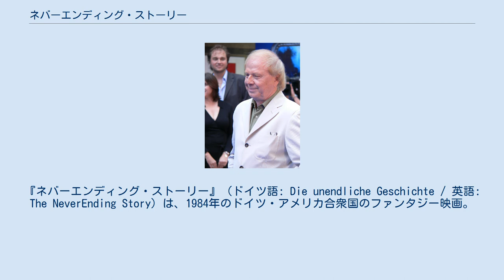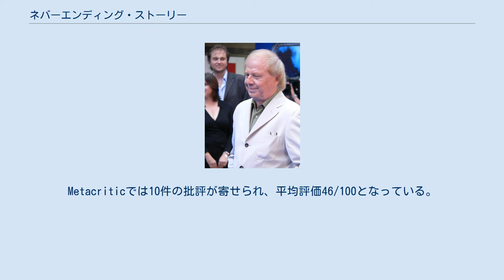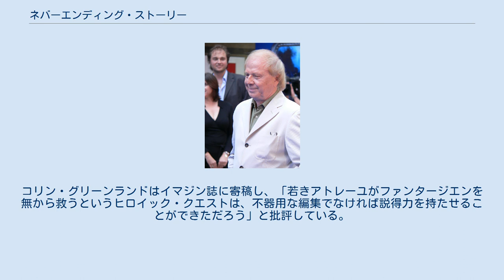ネバーエンディング・ストーリー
『ネバーエンディング・ストーリー』（ドイツ語: Die unendliche Geschichte / 英語: The NeverEnding Story）は、1984年のドイツ・アメリカ合衆国のファンタジー映画。
ミヒャエル・エンデの小説『はてしない物語』の映画化作品であり、ウォルフガング・ペーターゼンが監督を務め、バレット・オリバー、ノア・ハザウェイ、タミー・ストロナッハが出演している。
公開当時、アメリカとソビエト連邦で製作された映画としては最高額の製作費が投じられた『ネバーエンディング・ストーリーシリーズ』の1作目である。
原作小説の前半部分を映画化しているが、結末の描写は原作とは異なっている。
原作の後半部分は『ネバーエンディング・ストーリー 第2章』で映画化され、『ネバーエンディング・ストーリー3』ではオリジナルエピソードが描かれた。
 主人公バスチアンはいじめられっ子で、母を亡くしてからは父親と2人だけの寂しい生活を送っていた。
そんなある日、いじめっ子から逃げるために飛び込んだコレアンダー書店で彼は不思議な本「ネバーエンディング・ストーリー」と出会う。
本を読むと物語の主人公になれる、本の世界で龍に乗れる、だから本が好きだと力説する彼に書店の主は「だが、それらの本は読み終われば現実に戻される。この本は危険だ。」と止めるが、どうしても読んでみたいバスチアンはこっそりとその本を盗んでしまった。
 学校をサボって本を読み始めたバスチアンはネバーエンディング・ストーリーの世界に浸り始める。
内容は、無（The Nothing）による崩壊の危機に瀕した不思議な異世界、「ファンタージェン」を救うため、草原の勇者アトレイユが旅立つ。
アトレイユには、お守りとして「アウリン」が授けられる。
このメダルの形をした「アウリン」には、不思議な力が宿る、とされ、勇者アトレイユを真の道へと導いていく。
本の中の壮大な「ファンタージェン」を舞台にし、主人公とともに冒険を味わい、物語に胸躍らせるバスチアンだが物語が進むに行くにつれ、ついにくるべき結末がやってくる。
圧倒的に強大な「無」によるファンタージェンの世界の崩壊、破壊はとどまるところを知らず、すべてを破壊し飲み込んでいく。
バスチアン自身も驚く思わぬ結末を迎えることに。
そしてそれを救うのはアトレイユでも王女でもなく、意外な人物であった。
 作中に登場するスフィンクス像（バイエルン・フィルム収蔵） 原作者のミヒャエル・エンデは『はてしない物語』の映画化の話を好意的に受け入れ、監督のウォルフガング・ペーターゼンの脚本アドバイザーも務めたが、原作に対する権利は5万ドルしか支払われなかった。
また、エンデは自分に無断でペーターゼンが脚本を書き直したことで「バスチアンの創造力なしでファンタージエンが再び現れる」という原作の精神から逸脱したと感じ、製作の中止かタイトルを変更することを要求した。
プロデューサーが要求を拒否したため、エンデは訴訟に踏み切ったものの敗訴している。
彼は映画について「キッチュで商業的、俗物的なメロドラマ映画」と称している。
 プロデューサーのベルント・アイヒンガーは、『はてしない物語』を読んだ自分の子供たちに映画化を求められた。
彼は映画化には消極的だったものの承諾し、映画化の権利を取得した。
撮影の大半はミュンヘン近郊のバイエルン・フィルムで行われたが、現実世界の路上シーンと小学校のシーンはカナダのバンクーバーで、アトレーユが浜辺にいるシーンはスペイン・アルメリアのモンスル・ビーチで撮影している。
 西ドイツ公開版には主題歌がない。
北米・日本公開版では、ワーナー・ブラザースの意向によりジョルジオ・モロダーの楽曲へ変更され、イギリスのロックバンドカジャ・グーグーの元ボーカリスト、リマールの歌う主題歌が追加された。
これらは作品ヒットに貢献したが、細かいシーン編集によって尺長は西ドイツ版より6分40秒短くなっている。
 製作費6000万マルク（当時の為替レートで2500万ドルから2700万ドル）に対し、1億ドル以上の興行収入を記録するヒット作となった。
西ドイツでは観客動員数は500万人、興行収入は2000万ドルを記録している。
アメリ...